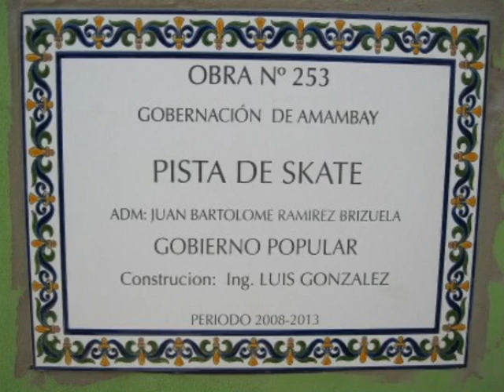EKILIBRIO Trip 10truxion - Pedro Juan Caballero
Los perrox en Pedro Juan Caballero - inauguración de la pista Pública, súper viaje mucho goce y 10truxion, sabes komo es. ekilibrio - skateboarding.com.py - Two style - Alley skateshop --- setiembre 2012-.